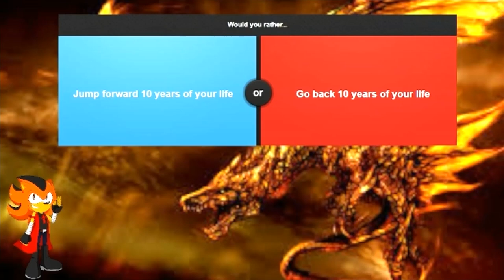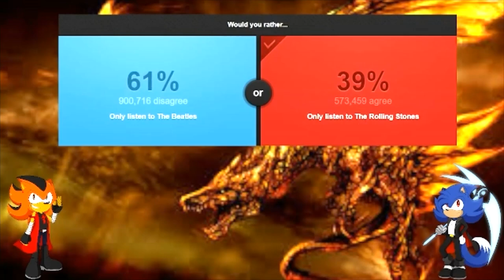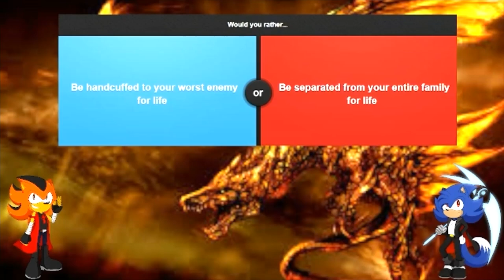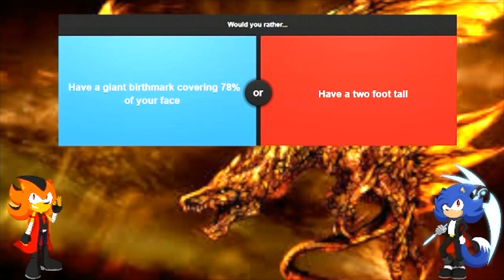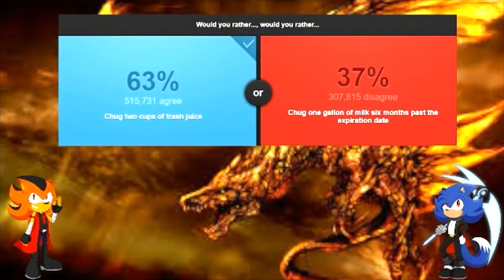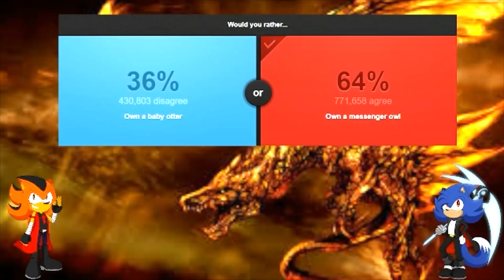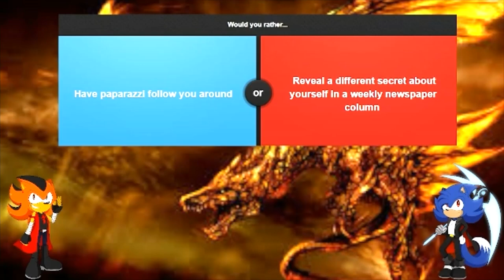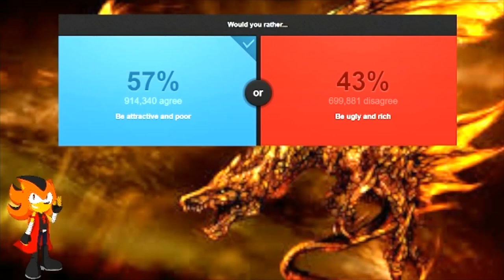DRAGON VS CHILLED: Would You Rather #13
Note: This takes place after Rouge.exe and a hint of a new form for Dragon
The New Year is here as Dragon relaxes after he sent Rouge.exe back to the exe world. Until Chilled arrives as they both hangout. but it seems Dragon is hiding something. What is Dragon hiding?